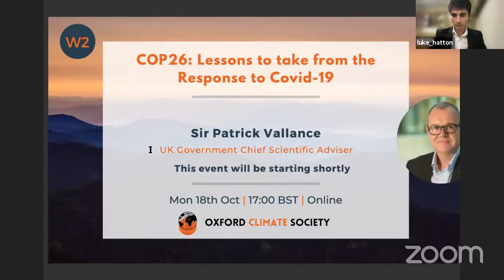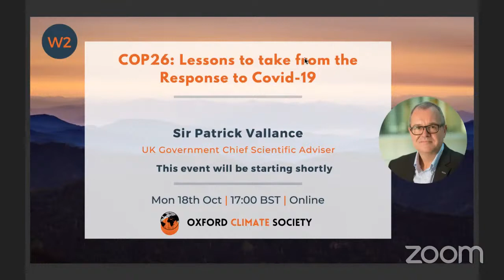Sir Patrick Vallance: Lessons to take from the Response to Covid-19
Joined by Sir Patrick Vallance, we will explore how to take the lessons learnt from the response to the Covid-19 pandemic to the COP26.